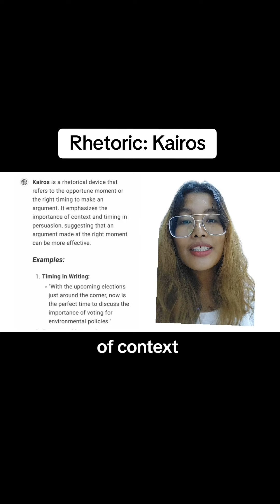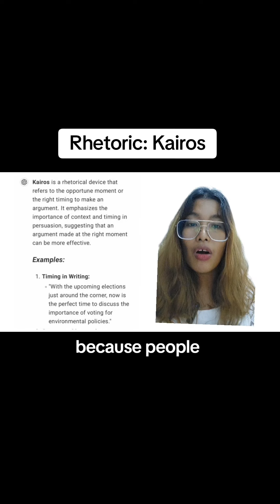Lesson #135: Rhetoric: Kairos